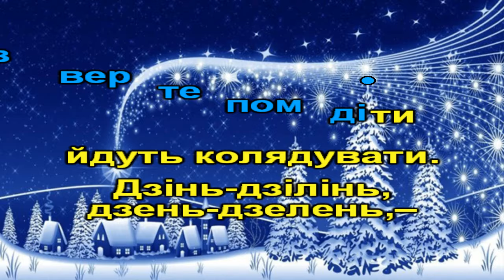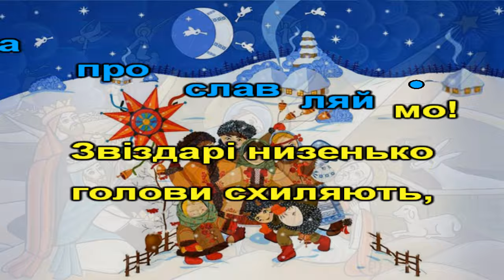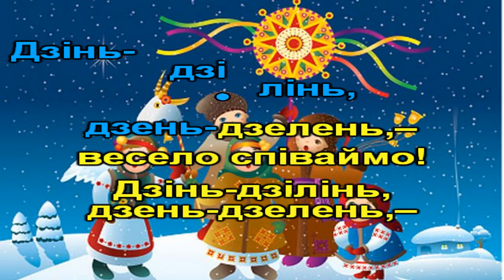Колядка "Дзень-дзелень" караоке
1. На Різдво Христове, від хати до хати
    Із вертепом діти йдуть колядувати.
Приспів: (2)
Дзінь - дзілінь, дзень - дзелень, –
Весело співаймо !
Бога прославляймо !
2. Попереду зірка шлях нам осяває,
    Пастушки у колі на сопілках грають.
Приспів. (2)
3. Звіздарі низенько голови схиляють,
    Ангели у небі весело співають.
Приспів. (2)
Програш.
4. Колядуймо дзвінко, щоб світ веселився,
    Радій, Україно – Христос народився !
Приспів. (4)